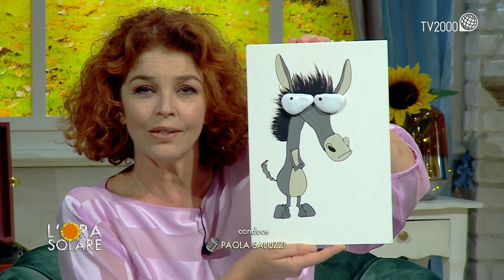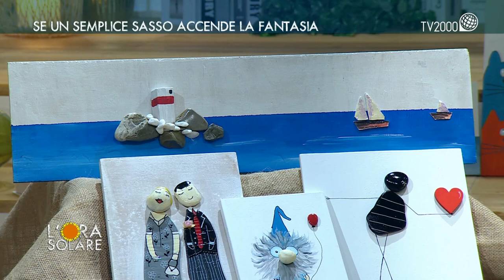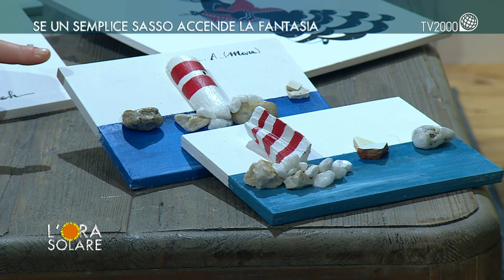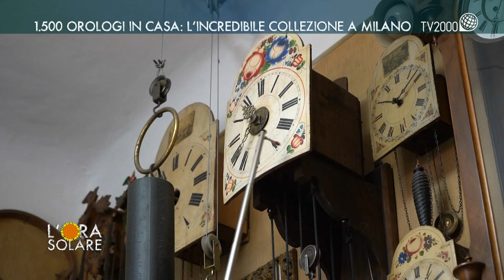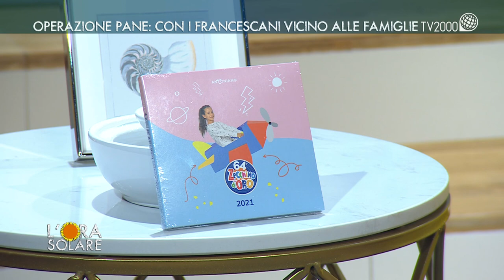L'Ora Solare, 13 dicembre 2021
Anna Bruscolotti ha una passione particolare: dipinge sui sassi, con cui poi crea composizioni su tela; i suoi lavori hanno conquistato il centro Italia attraverso una semplice bancarella itinerante. La sua pagina Facebook “Sassolando qua e là” ripropone le creazioni più belle.

Pietro Santucci è una guida di montagna nel Parco nazionale d’Abruzzo Lazio e Molise, le sue giornate trascorrono sui monti alla scoperta dell’incredibile flora e fauna del territorio. L’orso marsicano, il lupo e il camoscio sono i soggetti che predilige nelle sue meravigliose fotografie.

Fra Giampaolo Cavalli, direttore dell’Antoniano, racconta l’importanza della campagna “Operazione Pane” in questo tempo di pandemia e grave crisi economica per tante famiglie.